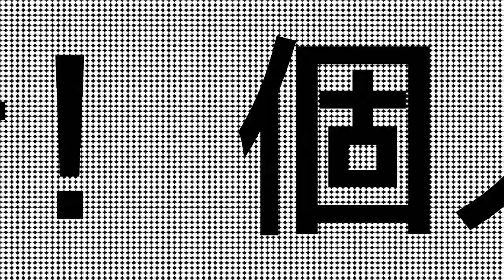賽馬貼士|香港賽馬心水馬胆4月22日第9場(2020)